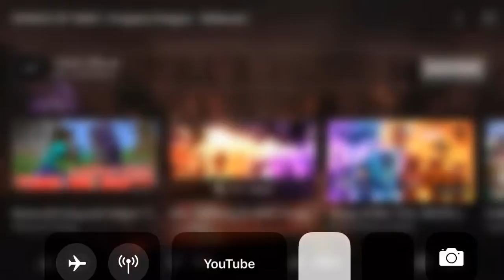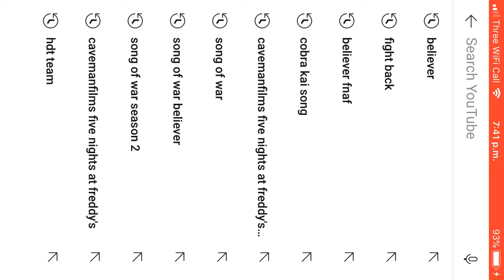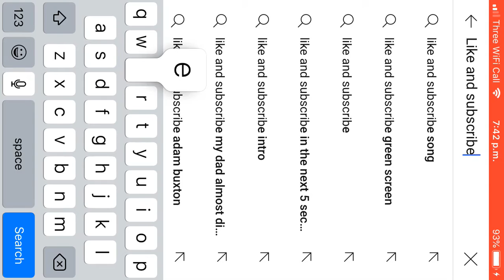Believer black plasma studios